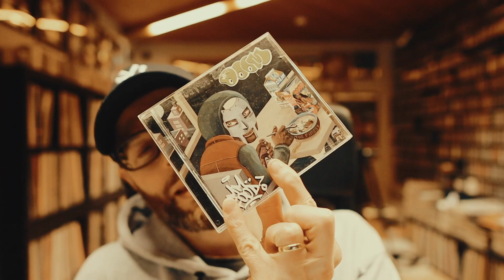R.I.P. MF DOOM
Rest in peace to another hip hop giant. Two R.I.P. episodes in a row, not okay.
Showing some special editions of two must-haves in your collection.

SUPPORT THE ARTISTS by adding them to your collection:
MF DOOM